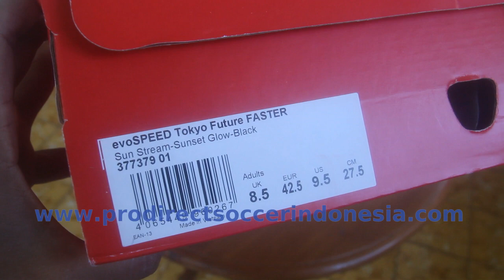Sepatu Spikes Puma Evospeed Tokyo Future Faster Sun Stream Sunset Glow Black 377379 01 Original